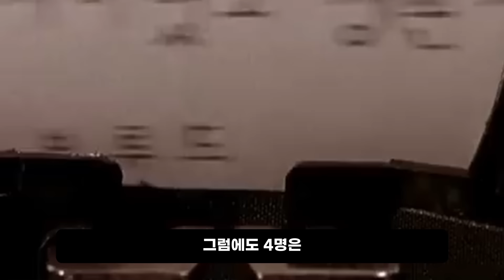국가가 불러놓고 국가가 버린 김일성 암살부대의 충격적인 마지막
북한 김정은의 할아버지인 김일성과 한국이 화해모드에 들어가면서 684부대가 버림받게 되고, 실미로를 찰출하게 되는데 어떤 일들이 벌어졌는지 함께 알아보자 말이야